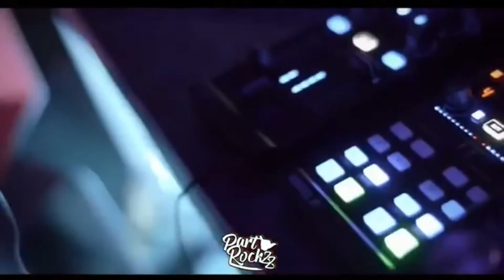Latino House--My-Video -2020-Mix--.-.-.-..-.-.-.-👍👍👍..-.-.-.-.Vol-86-. -2021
Latino House--My-Video -2020-Mix--.-.-.-..-.-.-.-👍👍👍..-.-.-.-.Vol-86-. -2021-.-.-.-.-.👍-❤️👍❤️👍-.-.-.-.-.-.BIGHOUSEMASTERR950-DJHONZA950-MASTERR950-JAN-ČERVENÁK SOULMASTERR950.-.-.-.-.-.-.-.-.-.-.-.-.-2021-.-.-.-.-.-.